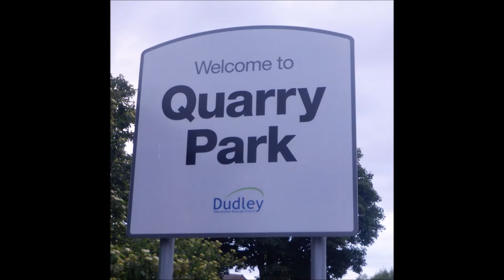World War Two Gas Decontamination Unit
The prefabricated building was built as a Gas washing unit / decontamination unit in the threat of a gas attack by the Germans in the Second World War. Gas attacks was taken very seriously during the war years and Gas Masks was issued to everyone. the building was never used and now serves other purposes.